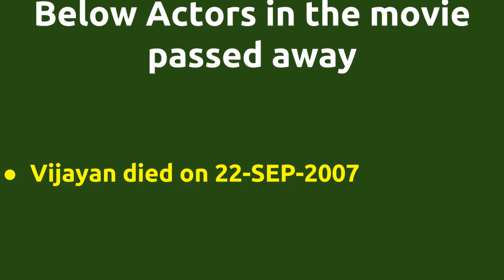Murai Ponnu |1982 movie |IMDB Rating |Review | Complete report | Story | Cast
Movie Title --- Murai Ponnu Unbelievable ---Director R.Krishnamurthy directs actor Vijayan for 1st time . Director R.Krishnamurthy directs actor Vijayan for 1st time . Director R.Krishnamurthy and music director M.S.Viswanathan joins for 3rd time . Cast -- Roja Ramani Vijayan Below actors passed away -- Vijayan died on 22-SEP-2007 Movie Details -- Directed by - R.Krishnamurthy Music by - M.S.Viswanathan